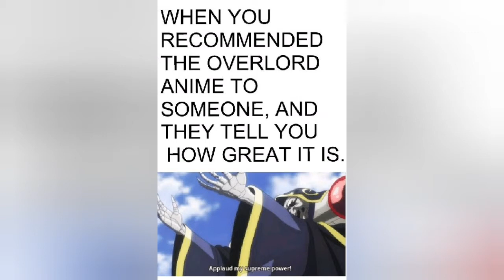Some Overlord memes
Overlord Memes